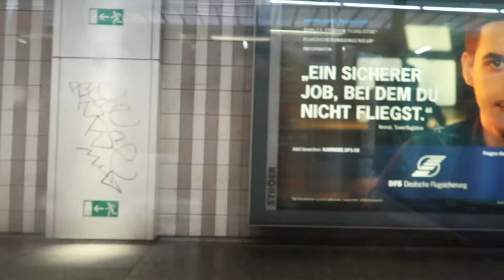Tomamos a vacina na Alemanha (Biontech) e comprinhas no supermercado 🛒.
Bom dias meus amores !
O meu nome é Rafaela e moro na Alemanha com o meu marido Christian.
Como vocês estão hoje ?
Espero que vocês estejam bem
bem.
   Graças a Deus Conseguimos tomar a vacina aqui na Alemanha 🇩🇪.
Que Deus continue abençoando vocês .

Camera G7 markii
Editor  Filmora 9
musica Epidemic